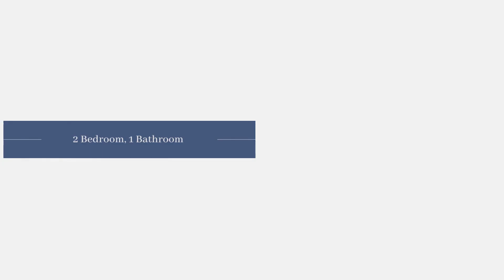New 2-Bedroom Listing Located in Central Indianapolis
Looking for that traditional charm? Located north of the State Fairgrounds, this cute move-in ready, 2-bedroom is looking for a homeowner to make it their own. Recently added carpet and new kitchen flooring and throughout the laundry room makes this house ready for you! Enjoy mornings/evenings on the enclosed front patio or gather in the backyard that is itching for a small garden, out door lighting, or a fun fire pit setting.